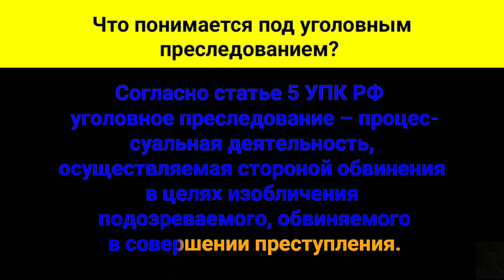Что понимается под уголовным преследованием?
Согласно статье пятой Уголовно-процессуального кодекса Российской Федерации, уголовное преследование – это процессуальная деятельность, осуществляемая стороной обвинения в целях изобличения подозреваемого, обвиняемого в совершении преступления.